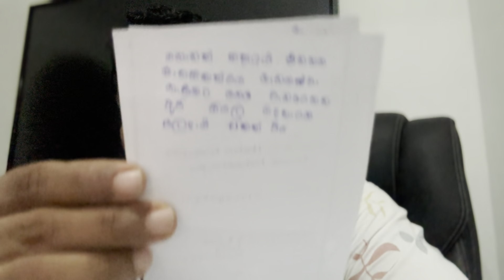වැටෙන තැනදි නැගිටින්න ජීවිත කාලෙටම ඇති